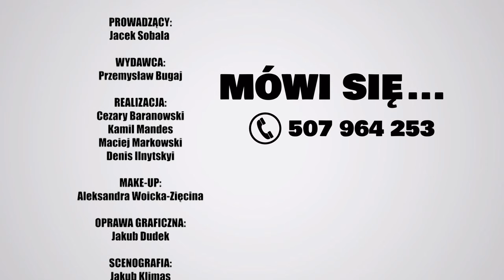Jak szkop zdradził szkopa | Jacek Sobala | Mówi się 2/2